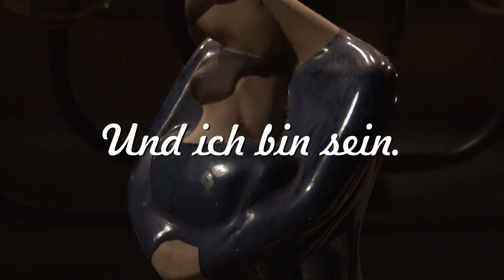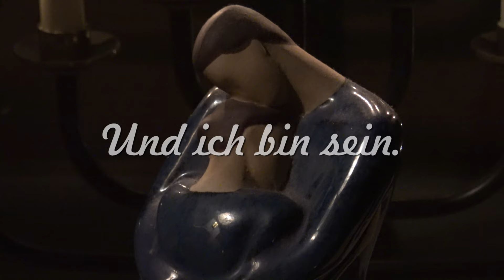"Das hohe Lied"- Israel -Moshe Levy Arr. Sigfred Behrend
Siegfred Berend made a booklet (in 1974 ?) containing guitar arrangements of music from many countries. These short pieces from Israel: a) Mein Liebster ist mein and b) Und ich bin sein, are from: Zwei Lieder aus "das hohe Lied"  Moshe Levy

Biography
Behrend was born in Berlin. He studied piano, harpsichord, conducting and composition at the Klindworth-Scharwenka Conservatory in Berlin and taught himself classical guitar. In 1953, he gave the first German performance of Rodrigo's Concierto de Aranjuez.[1] At the age of 30 he already was a world-renowned artist with this instrument, playing for the Shah of Persia, the Emperor of Japan and Gamal Abdel Nasser in Cairo.

In 1962, he met singer Belina during the making of a TV Show and they endeavoured to create some musical projects together. With their chansons, folk songs and Yiddish songs, they became highly respected and well-known representatives of German culture in the aftermath of World War II. They performed in more than 120 countries and were regular guests on German television and talkshows. In these years, they recorded several LP albums. In the 1970s Behrend married the German actress Claudia Brdozinska, also a singer. In performances with her, Behrend focused more on contemporary art music.

Behrend was also renowned as a teacher for classical guitar. Martin Maria Krüger began studying the instrument with Behrend. In later years, Behrend and Krüger became famous as 'The German Guitar Duo'. In the 1970s, Behrend gave several "International Masterclasses for Artistic Guitar Play" which were attended by individuals such as Michael Tröster and Manuel Negwer.

Behrend was (co-)editor of several books aimed at a professional audience, including Volkslieder aus aller Welt (Folk Songs from the World) and Gitarrenstunden für Kinder (Guitar Lessons for Children).

Together with Konrad Wölki, Herman Ambrosius, Heinrich Konietzny and others, Behrend was one of the leading proponents in the development of mandolin and plucked string music towards higher quality and enhanced expressivity in Germany after the war. Apart from many arrangements of baroque and folk music for plucked string instruments, Behrend focused on contemporary music. He conducted many premieres of works of Anestis Logothetis, Heinrich Konietzny, Klaus Hashagen, Dietrich Erdmann, Friedrich Gaitis and others. In the years 1960 to 1973, Behrend was conductor of the Saarland Plucked String Orchestra[2] – at that time the leading Plucked String Orchestra in Germany. From 1968 to 1990, he conducted the newly founded German Plucked String Orchestra.[3]

As a performer with an interest in the contemporary avant-garde, Behrend encouraged a number of composers to write works for the guitar. These included Xavier Benguerel (born 1931), Brian Boydell (1917–2000), Sylvano Bussotti (born 1931), Mario Castelnuovo-Tedesco (1895–1968), Tomás Marco (born 1942), Isang Yun (1917–1995), and Thea Musgrave (born 1928).

Behrend died in Hausham, aged 56.

My guitar: Antonio Raya Pardo, Granada 1988